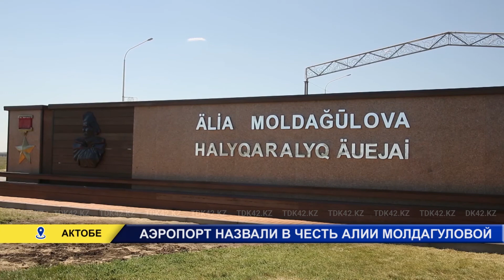Аэропорт назвали в честь Алии Молдагуловой